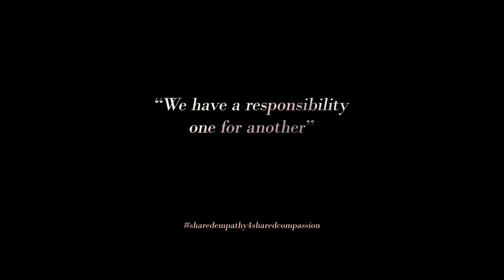Building Community not Anger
World renowned humanitarian Terry Waite discusses the potential upsides of isolation and lockdown environments, encouraging us to consider what we can do with this opportunity, such as creating a renewed sense of community.

With thanks to the Lloyd Shaw Lecture Series, the Rowe School of Business, the Segelberg Trust (Warren Lecture Series) and Dalhousie University, in Halifax Nova Scotia, who made this lecture possible.